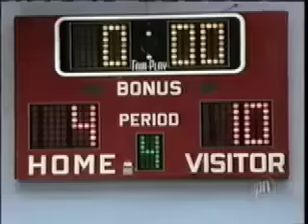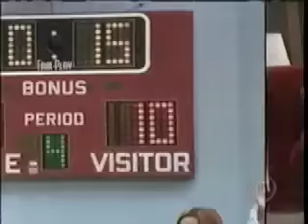All of us Us "The Return of Mars Blackmon"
The estranged wife of a television reporter returns to invade his new life.

Creators: Will Smith, Betsy Borns, Jada Pinkett Smith
Stars: Duane Martin, LisaRaye McCoy, Khamani Griffin | See full cast & crew »

Zachary Wilson plays Trevor (basketball player) the son of Sarah Willis played by actress Wendy Raquel Robinson.